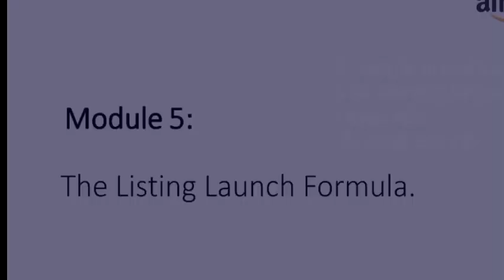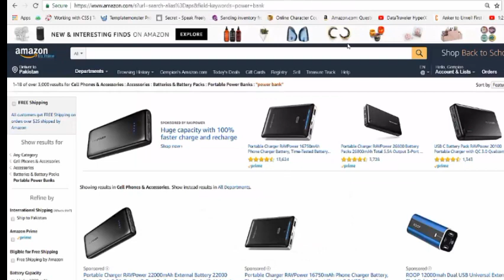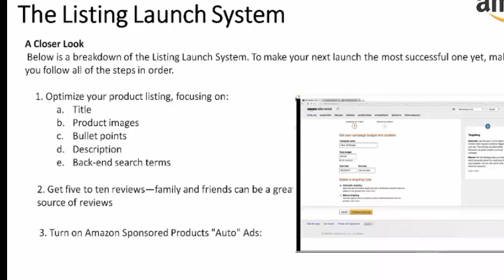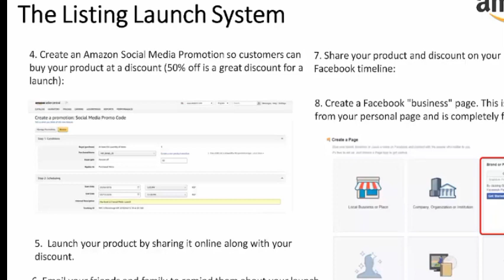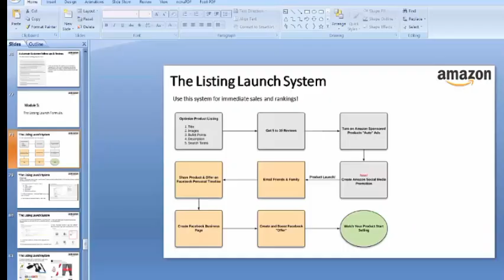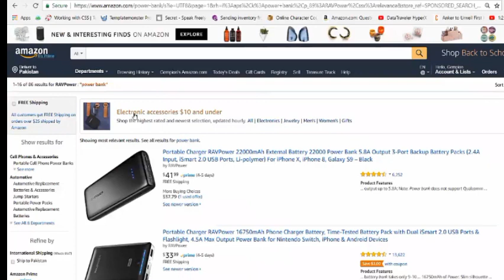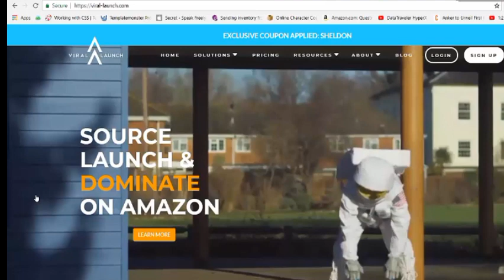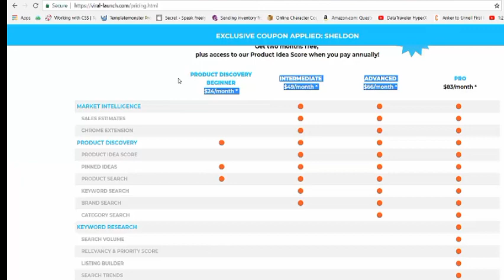Amazon part 14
Topic#14 The listing Launch formula Amazon Busines Traning By AbdullahAwanAA